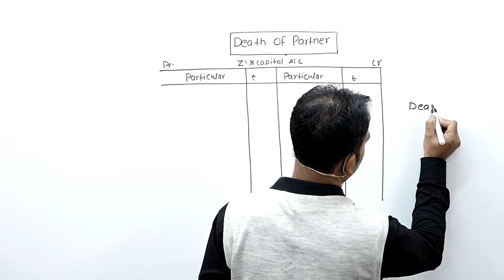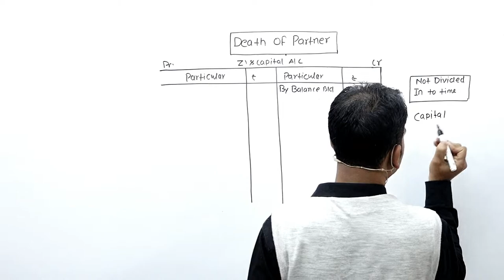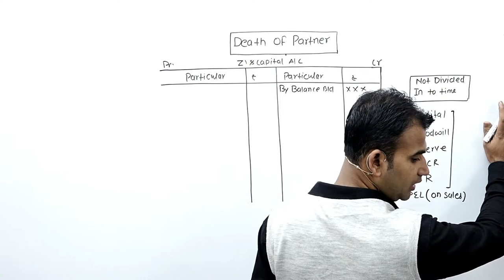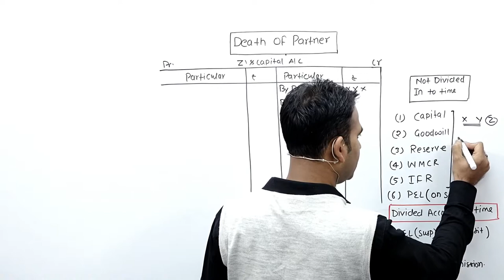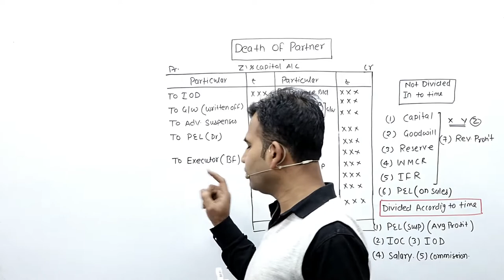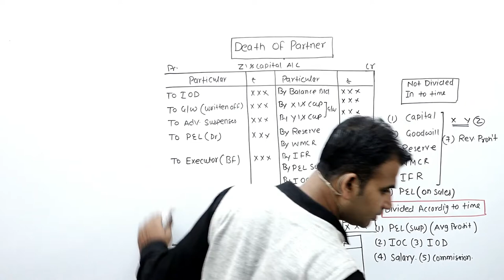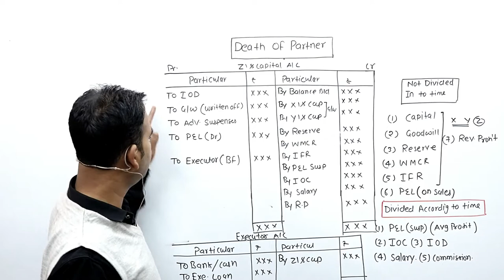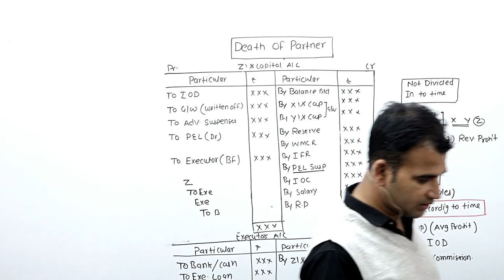death of partner for 12 ||executor account ||part 2 || by anuj kumar singh